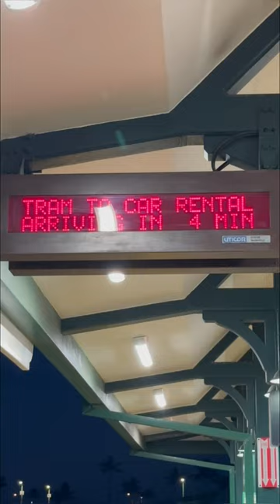HOW TO PICK UP your Car Rentals from Maui Kahului Airport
Utilizing the TRAM to pick up your car rental from Maui Kahului Airport is a straightforward process. After you get out from the Airport Terminal, simply cross the street and take the next TRAM. This TRAM will stop at all Car Rental Companies. It's FREE to ride the TRAM!